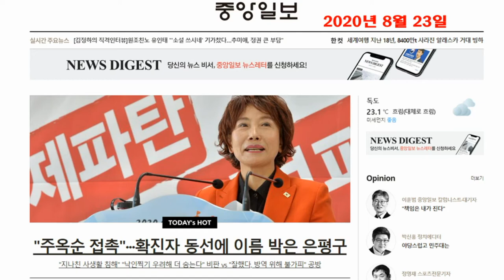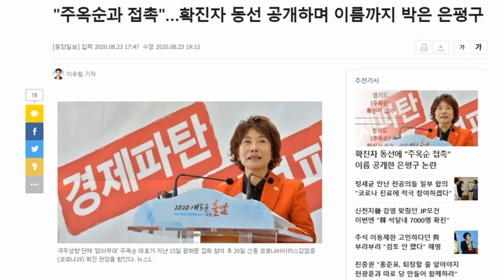코로나 주옥순 접촉 확진자 동선에 이름 박은 은평구. 지나친 사생활침해, 낙인찍기. 중앙일보 대특종 2020년 08월 23일자 인터넷판. 캡쳐.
중앙일보 대특종| 감염자 접촉자로 ‘주옥순’ 명시 논란. 확진자 동선 공개하며 이름까지 박은 은평구/ 주옥순 낙인 찍기! 이게 민주 정부냐? (진성호의 융단폭격) 관련기사